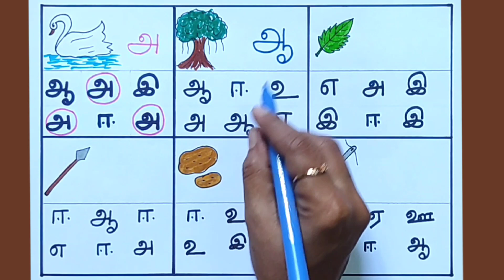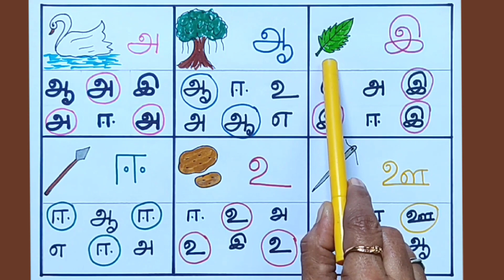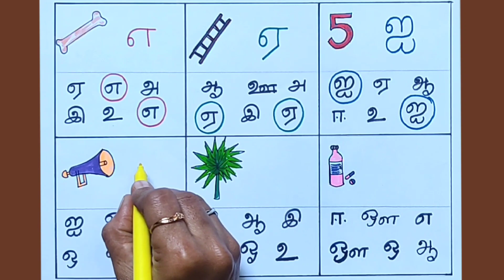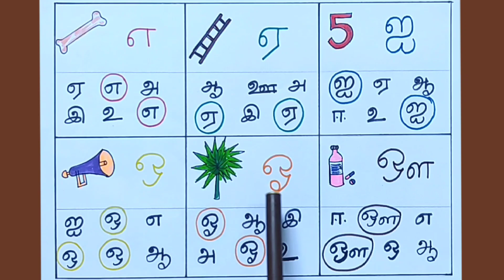உயிர் எழுத்துக்கள்-அஆஇஈ/ தமிழ் எழுத்துக்கள்